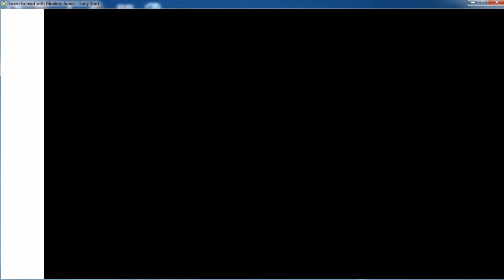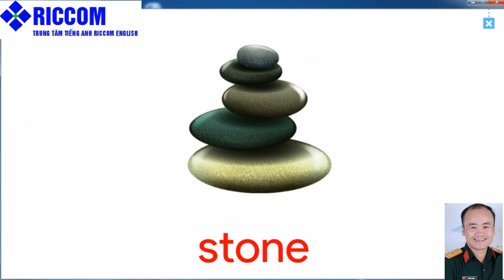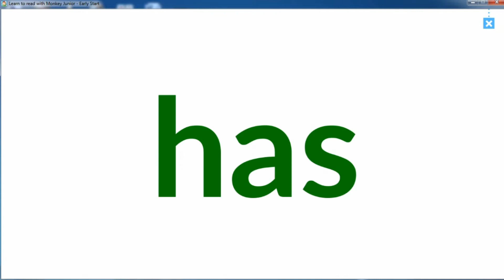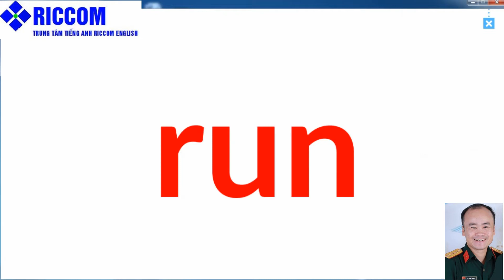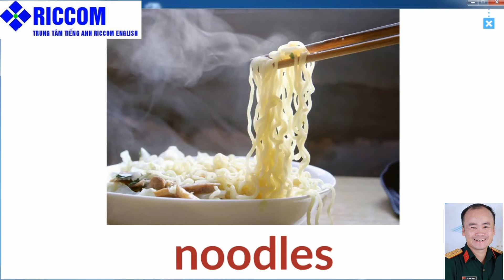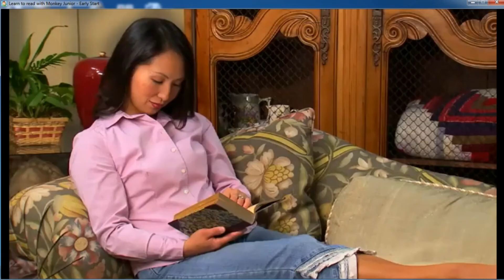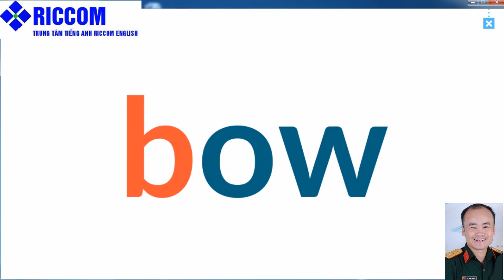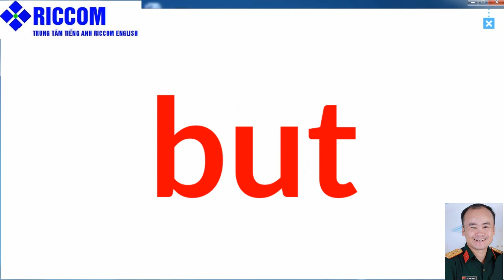Học tiếng anh cho bé 3 tuổi, học tiếng anh cho bé 2 tuổi, học tiếng anh cho bé BÀI 19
+ Dưới đây là 1 khóa học cho bé cơ bản cho bé, để được học nhiều bài nâng cao giúp Bé học phát âm ngay lúc còn nhỏ cho tốt Các bậc phụ huynh nên mua phầm mền MONKEY JUNIOR cho bé học rất tốt.

ĐĂNG KÝ: HỌC KHÓA HỌC 1,2,3,4,5,6…  HOÀN TOÀN MIỄN PHÍ O ĐỒNG

+ Trên đây là 1 khóa học cho bé cơ bản cho bé, để được học nhiều bài nâng cao giúp Bé học phát âm ngay lúc còn nhỏ cho tốt Các bậc phụ huynh nên mua phầm mền MONKEY JUNIOR cho bé học rất tốt.

ĐĂNG KÝ: HỌC KHÓA HỌC 2, 3,4, 5,6  HOÀN TOÀN MIỄN PHÍ O ĐỒNG
ĐỂ THEO DÕI KHÓA HỌC TIẾP THEO MIỄN PHÍ CÁC BÉ BẤM VÀO ĐƯỜNG LINK BÊN DƯỚI
Zalo:
CÔNG TY CỔ PHẦN RICCOM
TRUNG TÂM TIẾNG ANH RICCOM ENGLISH
Địa chỉ: Số 7 Ngách 64 ngõ 279 Đội Cấn, Ba Đình, Hà Nội
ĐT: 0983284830